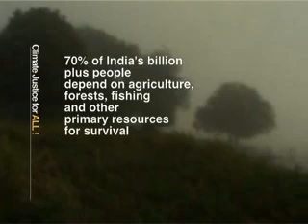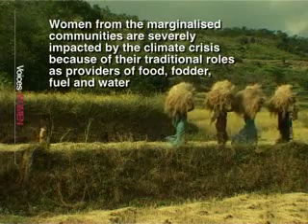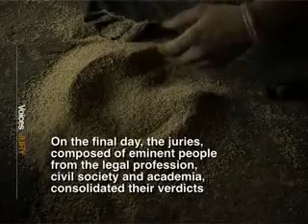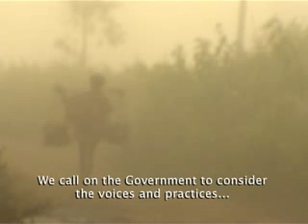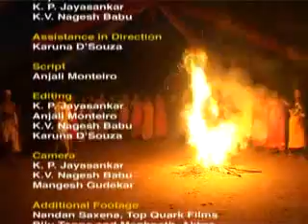ClimateJustice for All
This film  captures the essence of a National Public Hearing where representatives from various eco-systems in India shared their stories on impacts of climate change in their region.